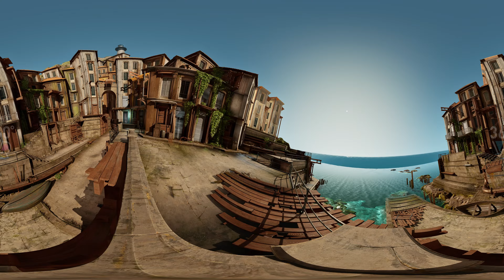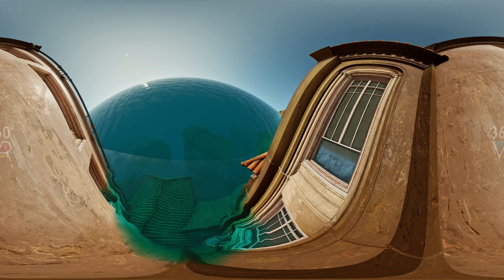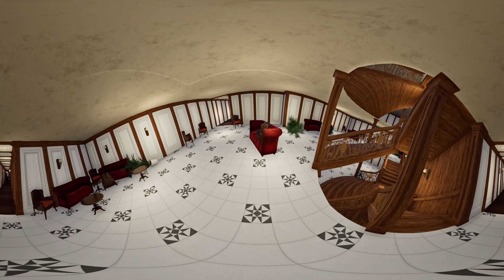360° Survive a Volcanic Eruption, Meteor Tsunami, Ship Sinking, Bloop monster VR 360 Video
Write text description and 5 title variations for YouTube video about:
You sail the motorboat when suddenly volcano eruption starts. Magma balls Falls near you. But then huge meteor falls to the ocean. You Escape small tsunami wave sailing to the island. Your boat crashes and you jump from one building to another building climbing higher and higher using your parkour skills. When you reach the top of the lighthouse you take the ropeway to wooden Tower on a different part of the island. When you walk through the jungle another giant snake attacks you. You escape the snake and take a roller coaster ride on the mountain river on the kayak. When you fall down to the water sinking group of gangsters knocks you out. You wake up on the sinking ship. You rush through the angling corridors. When you reach the upper deck the ship breaks apart you fall down to the water sinking. The man on the boat saves you with girlfriend. You sail the board and it's a huge bloop underwater monster eats the wracks of the ship. after that you get into heavy storm. lightning strikes and waves rocks the boat.

Add keywords to the description text:
high quality vr videos 360, vr video 360 roller coaster, 360 goggles video, new vr 360 videos, youtube 360 degree video,360 video experience, interactive videos 360, variations 360,
virtual reality, VR360, 360 video movie, three sixty videos, 3d view, 3 d video, roller coaster, 360 4k video ultra hd, survive, escape, tsunami, titanoboa

3d Animation is created by Bright Side VR 360